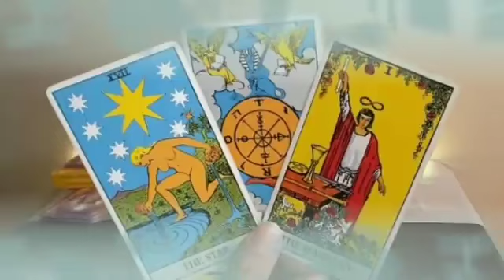برج الحوت من 1 إلى 7 يوليو 2023 // قلبك هيطير من الفرح مع هذا الشخص🥰رومانسية وتفاهم خيالي♥️💘